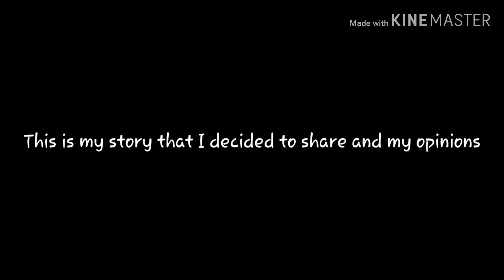why I didn't go to college. | entrepreneur at 18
Leave any video suggestions and questions down below!